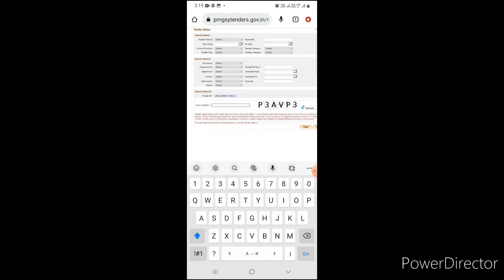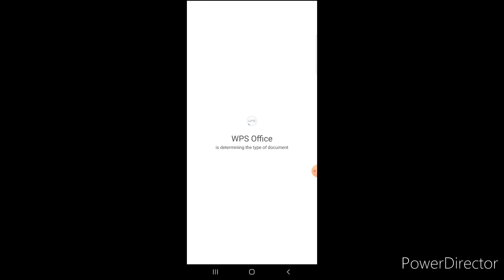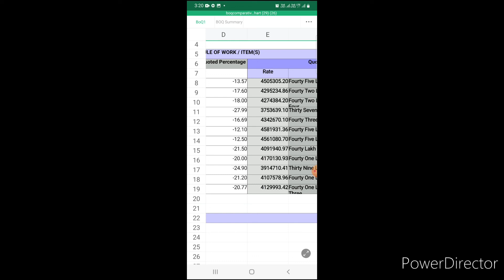tender results kaise dekhe || 2022 tender status kaise dekhe| L1 kon hai kaise janne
dosto swagat hai mere channel civil bazzar2.0 me aaj baat kare ge tender status ke bare me
दोस्तों आज हम बात करेंगे कि कैसे आप किसी भी टेंडर का स्टेटस देख सकते हैं जैसे आपने किसी टेंडर को डाला है तो आप जरूर देखना चाहेंगे कि उसमें कितनी भी डर है और टेंडर का रिजल्ट आने के बाद वह टेंडर किसको मिला है और यह आप मोबाइल से भी कर सकते हैं मोबाइल से टेंडर स्टेटस कैसे चेक करें आज हम यह बताएंगे और आप मोबाइल से आसानी से टेंडर को स्टेटस को चेक कर पाएंगे और यह बहुत ही सिंपल प्रोसेसर हो सकता तो वीडियो को अंत तक जरूर देखें देखिए टेंडर स्टेटस देखने के लिए आपको पहले e procurement के वेबसाइट को ओपन करना होगा उसके बाद स्टेटस एक्शन में जाकर आपके पास अगर उस टेंडर का आईडी है या ऑर्गेनाइजेशन या डिपार्टमेंट सेलेक्ट करके आप टेंडर का स्टेटस देख सकते हैं जैसे कि मैंने वीडियो में दिखाया है

Friends, today we will talk about how you can see the status of any tender like if you have entered a tender, then you would definitely like to see how much fear is there in it and after the result of the tender, who has got that tender and it is for you.  How to check tender status from mobile can also be done from mobile  For this, you have to first open the website of e-procurement, then by going to the status action, if you have the ID of that tender or by selecting the organization or department, you can see the status of the tender as I have shown in the video.